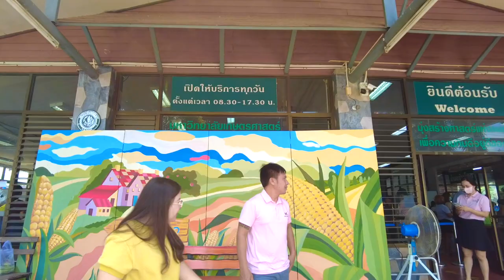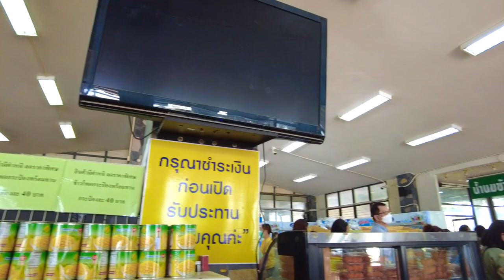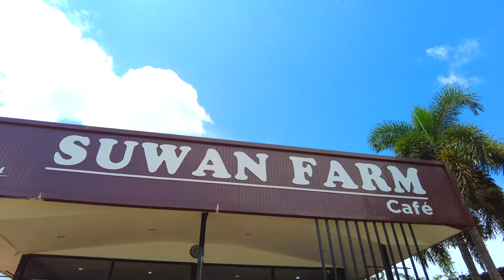เที่ยวไร่ข้าวโพดหวานสุวรรณ อำเภอปากช่อง จังหวัดนครราชสีมา